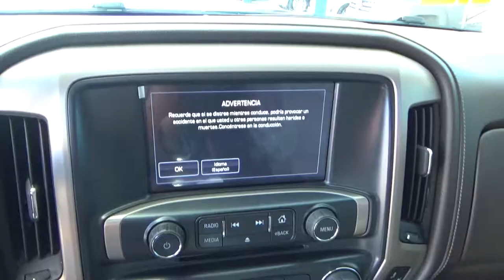GMC / Sierra / 2016 - GG227929